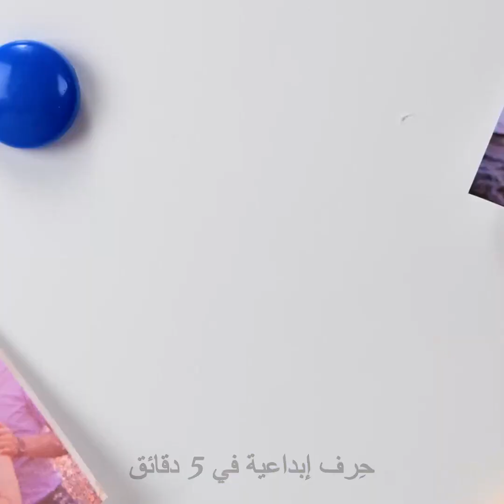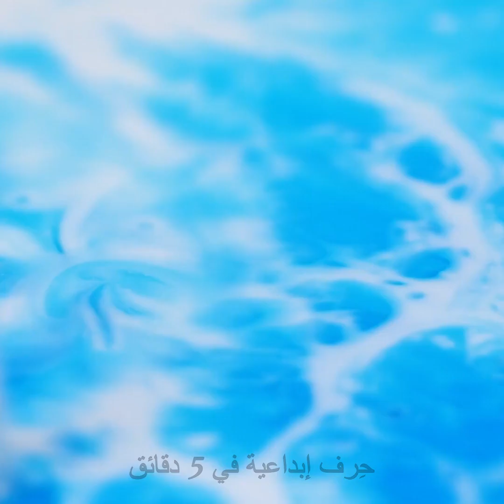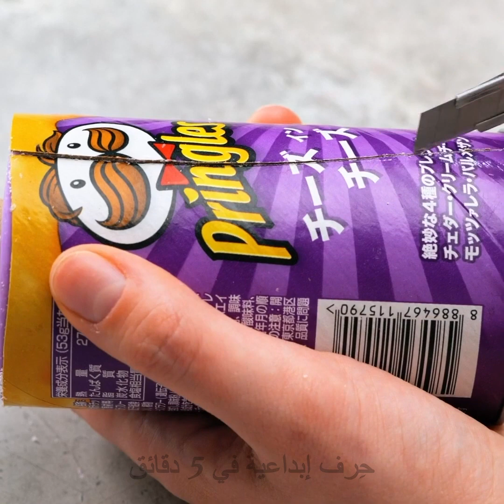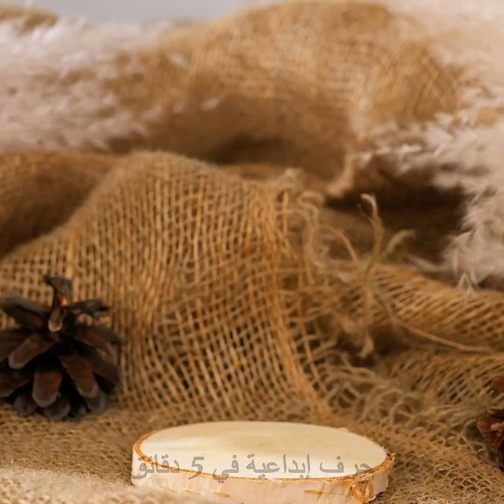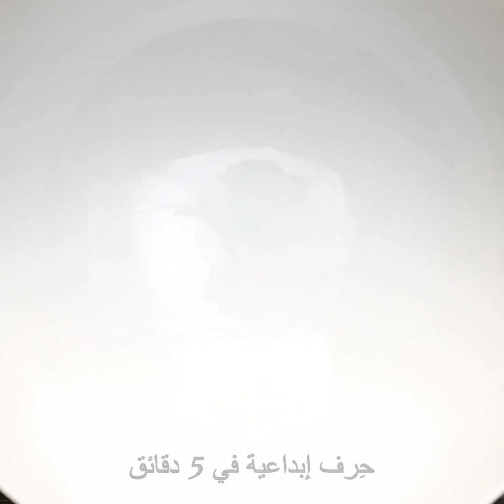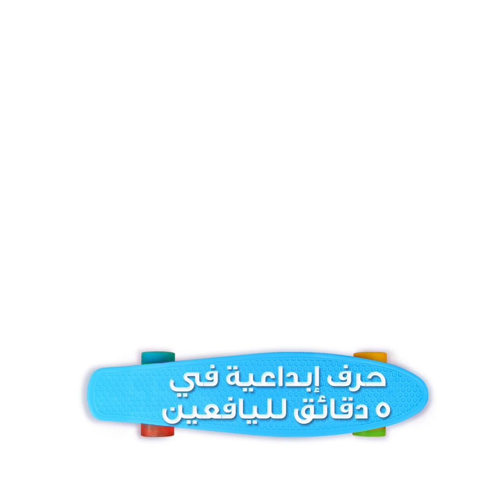حرف مدهشة يمكنكم صنعها في المنزل || اصنع بنفسك حلي وإكسسوارات وأفكار لديكور المنزل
الطوابع الزمنية:
00:04 أفكار سهلة لصنع الصابون
00:42 حيل مذهلة براتنج الإبوكسي
03:06 اصنع بنفسك حلي جميلة من أغراض مألوفة
05:38 حرف مدهشة بقلم الطباعة ثلاثية الأبعاد
07:34 حرف بالأسمنت والجبس اصنعها بنفسك
09:42 أفكار مبتكرة لصنع الشموع